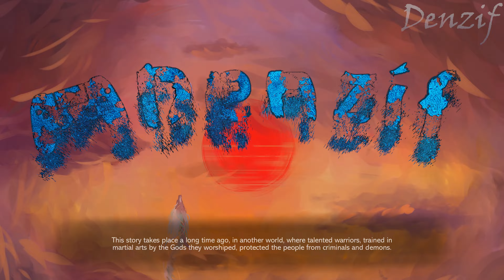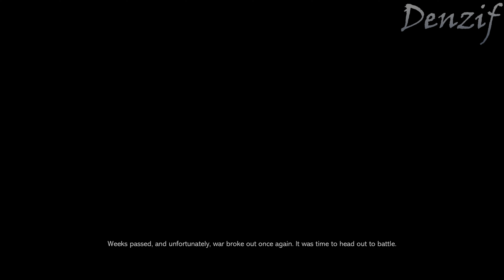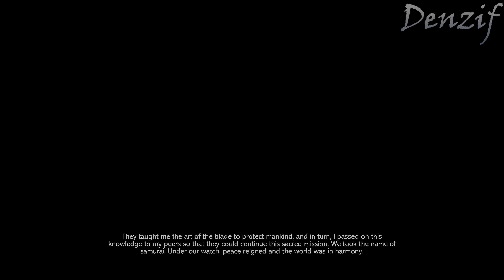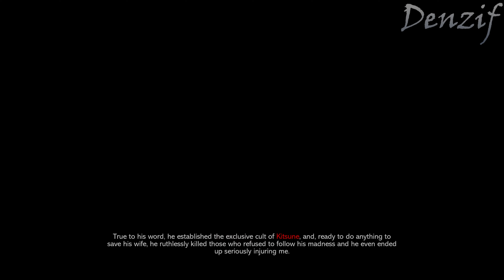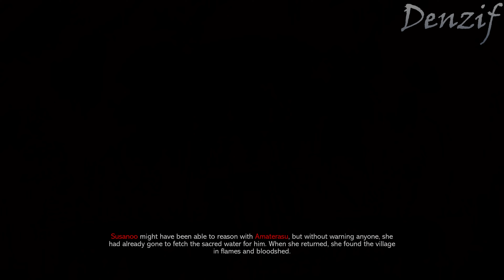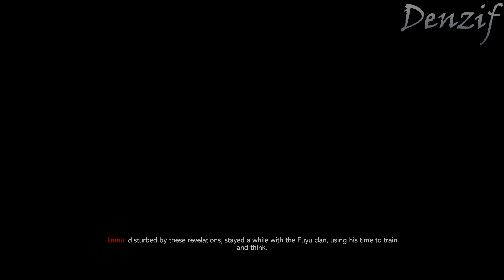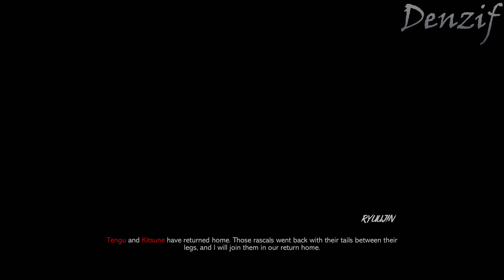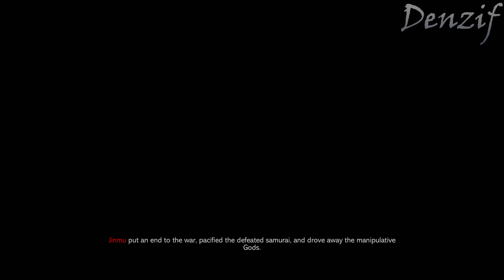Sclash - FULL GAME (4K 60FPS) No Commentary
Sclash is a plug’n play 2D samurai fighting game full of tension where one hit is enough to kill. Play as a hand-drawn samurai in beautiful painted settings and fight your opponent in epic solemn duels where each move matters.